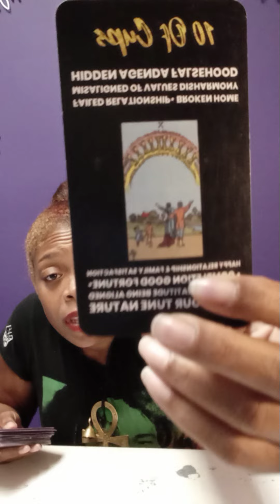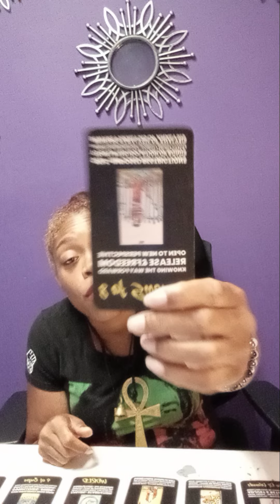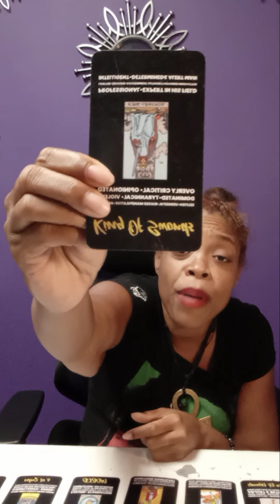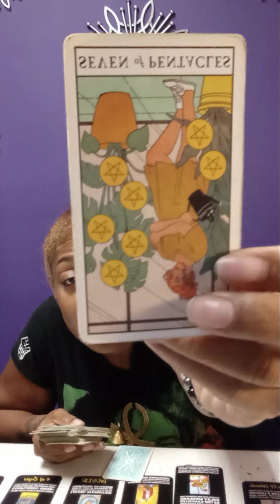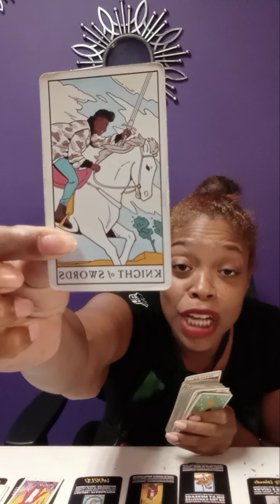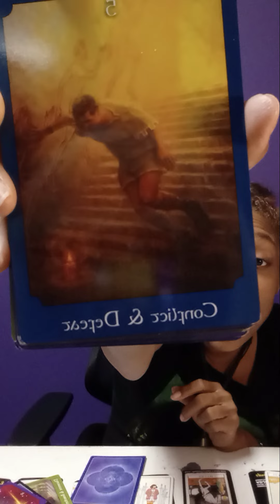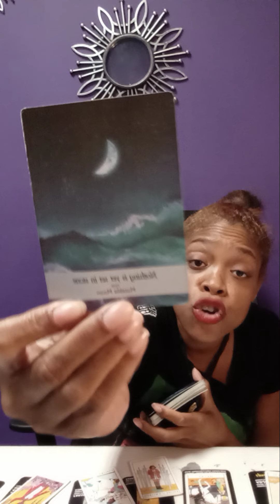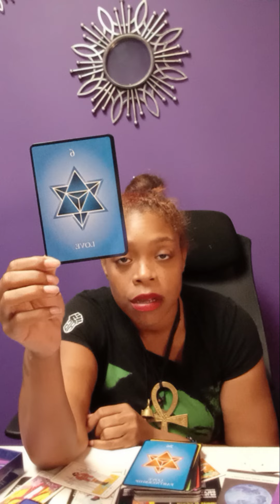collective reading.... LOVE IS THE ULTIMATE POWER! You chose wrong.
$30 video readings still going thru Lions Gate
I DO NOT CONTACT PEOPLE FOR READINGS SO DONT GET SCAMMED